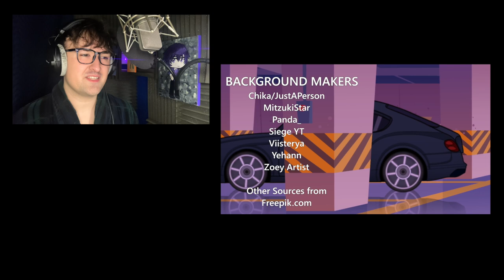This looks delicious! A Memory’s Recipe EP.1 Reaction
This gacha episode looks very good! Looking forward to watching it with you guys!

Music in the video is done by

Check out his channel if you have not before! Lot's of awesome music for videos!